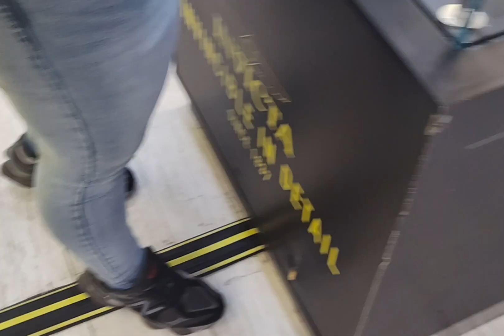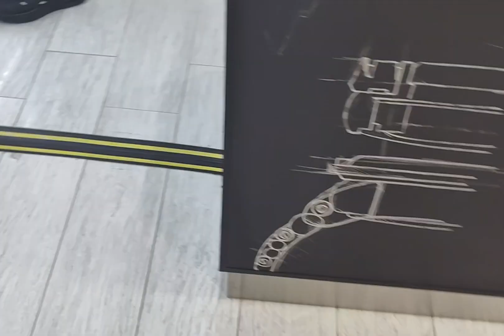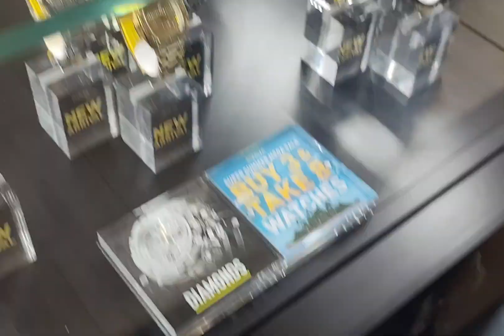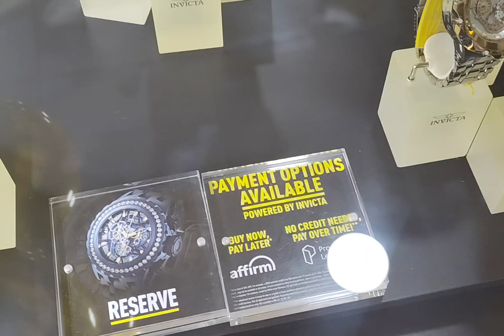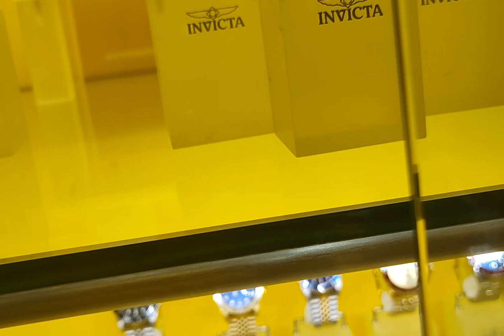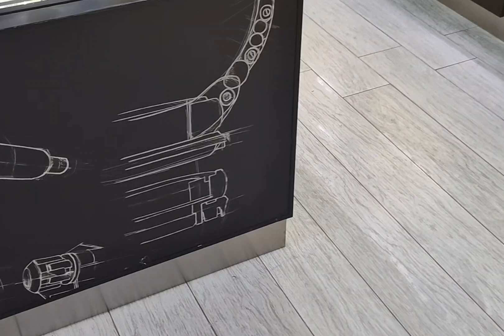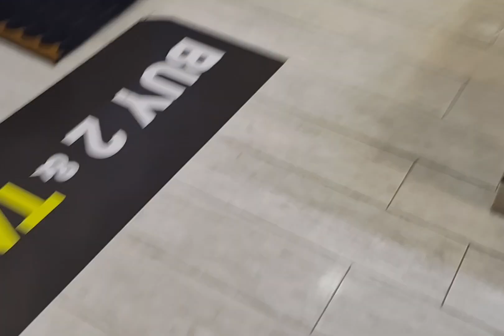CHUCKY)🌊🌊🌊 the women love me)